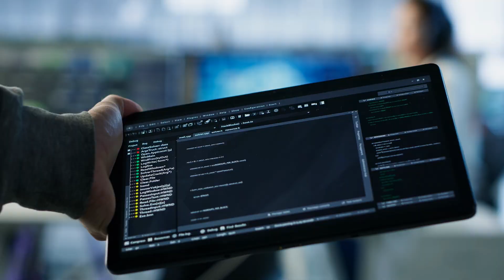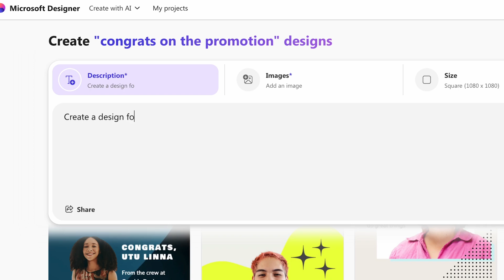How AvePoint is leading the way in AI adoption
Join Dux Raymond Sy, Chief Brand Officer at AvePoint, as he shares insights on how AvePoint is revolutionizing data security, governance, and resilience with AI. Learn about the three key ways AI is transforming their development, productivity, and sales teams.